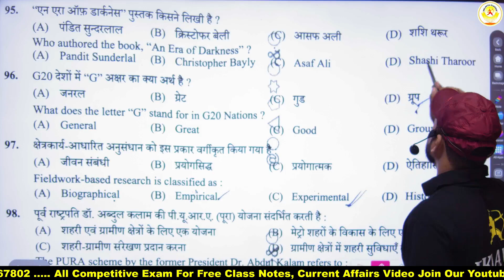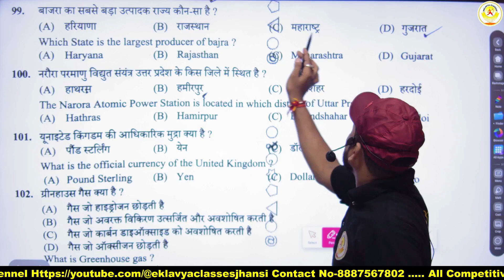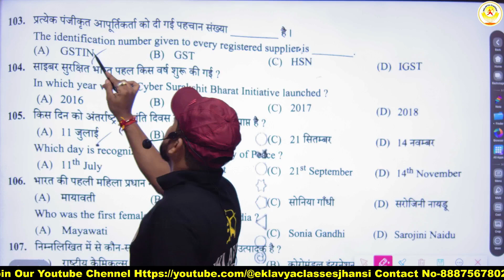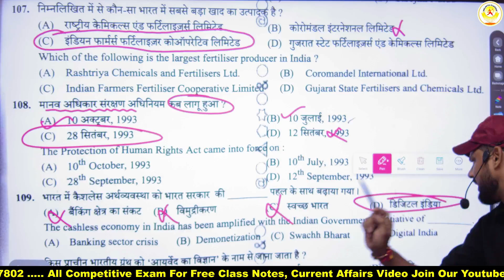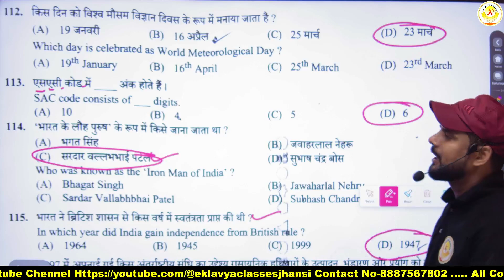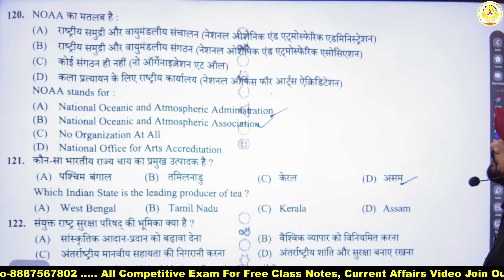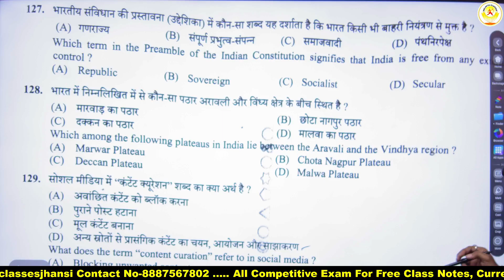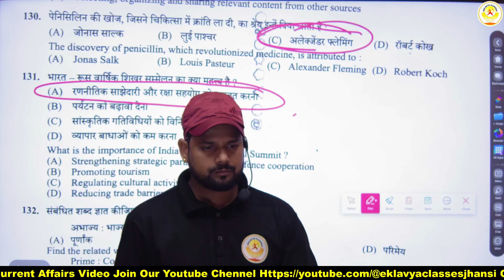UP Police RE Exam Analysis | UPP Answer Key 2024 | 24 August 2nd Shift | UP Police Paper Solution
UP Police Analysis | UPP Answer Key 2024 | 24 August 2nd Shift | UP Police Paper Solution 2024 | UPP Questions Paper Analysis | By G.S Sir & ECJ Team | UP Police Cut Off | up police constable exam difficulty level

In this video, G.S Rajpoot Sir and the EKLAVYA CLASSES JHANSI (ECJ) team bring you a detailed analysis of the UP Police Constable Exam 2024, focusing on the 24th August 2nd Shift paper. We dive deep into the answer key, providing accurate solutions and insights that will help you gauge your performance and prepare for the next steps.

🔍 What's Covered in This Video:

UP Police Answer Key 2024: Detailed solutions for each question from the 24th August 2nd Shift.
Question Paper Analysis: Breakdown of the difficulty level, topic distribution, and tricky questions.
Exam Difficulty Level: Analysis of how challenging this shift was compared to previous exams.
Expected Cut-Off: Insights into the expected cut-off marks based on this shift’s performance.
Preparation Tips: Guidance on how to approach the next stages of the UP Police Recruitment process.

EKLAVYA CLASSES JHANSI
विद्यार्थी नहीं , प्रशासक बनिए

“Eklavya Classes Jhansi” YouTube Channe l उत्तर प्रदेश में होने वाली सभी परीक्षाओ की बेहतरीन तैयारी के लिए और आप सभी की सफलता को सुनिश्चित करने के लिए सदैव तत्पर है | हम UP के सभी EXAM की तैयारी कराते हैं जैसे : UP Police Constable , UP SI , UP Police Radio Operator , UPPCL Assistant Accountant , UPSSSC PET , UPSSSC मुख्य सेविका , Allahabad High Court , UPPCS Prelims/ Mains, UPSSSC लेखपाल, UPSSSC VDO EXAM, UPPCL RO ARO , वन दरोगा और राज्य की अन्य सभी भर्तियाँ आदि |
क्लास की PDF और किसी भी परीक्षा के कोर्स के लिए Download करें EKJ APP
 ✓ UP GK BY GS RAJPOOT SIR
    • UP GK by G.S Rajpoot Sir

 ∆ REASONING BY KP SIR .     • REASONING PRACTICE SET...

 ∆ MATH BY GAURAV SIR .     • Maths By Gaurav Sir

 ∆ POLITY GS RAJPOOT SIR •     • POLITY MCQ By- G.S.Raj...

 ∆ RPF CONSTABLE GK GS •     • RPF CONSTABLE, SI CLAS...

 ∆ UP POLICE EXAM HINDI BY ARCHANA MAM •     • UPP, RO-ARO HINDI CLASS

➤आप हमें व्हाट्सएप भी कर सकते हैं।

up constable paper leak,up police,up police constable,up police constable mock test analysis rojgar with ankit,up police exam paper,up police exam review,up police mock test analysis ankit bhati,up police practice set,up police re exam first shift paper,up police re exam hindi class,upp exam analysis,UP Police Analysis | UPP Answer Key 2024 | 24 August 2nd Shift | UP Police Paper Solution 2024,eklavya classes jhansi